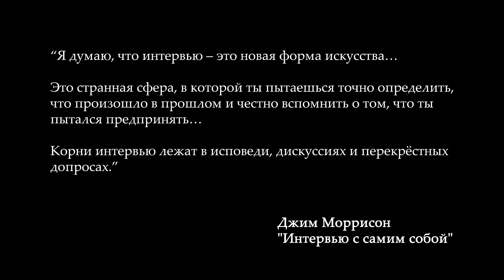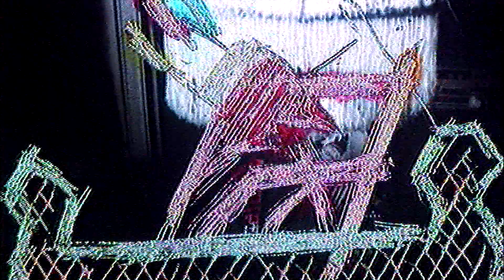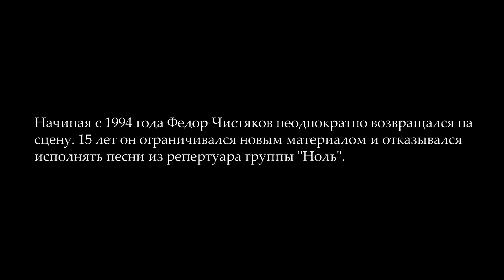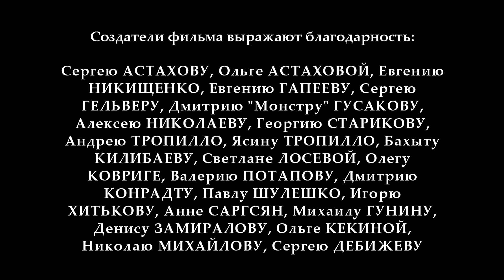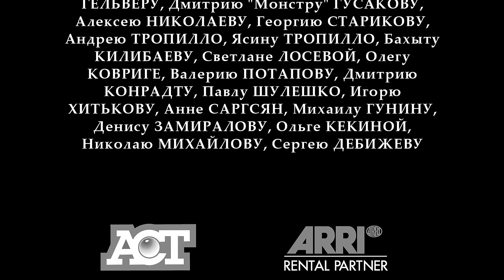Чистяков Trip - документальный фильм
Лента повествует о музыканте Фёдоре Чистякове (создателе группы «НОЛЬ», а ныне успешном сольном исполнителе). Это тот редкий случай, когда известный артист откровенно рассказывает «на камеру» о самых непростых событиях своей биографии. Заполучив такой материал современные телевизионщики часто сводят весь итог до банальной «желтухи», отбивая тем самым у других артистов всякое желание давать предельно честные интервью. «Чистяков trip» ценен как раз тем, что его авторы не стали гоняться за сенсациями и вырвать что-либо из контекста, а дали герою возможность высказаться. При этом фильм не стал скучным монологом, а, благодаря музыкальным фрагментам и свидетельствам очевидцев, смотрится на одном дыхании.